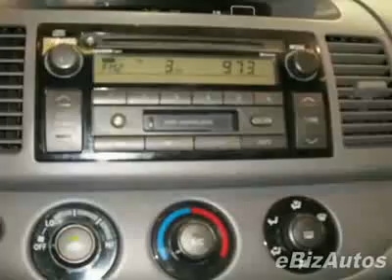2004 Toyota Camry 4dr Sdn LE Auto (Natl) Sedan